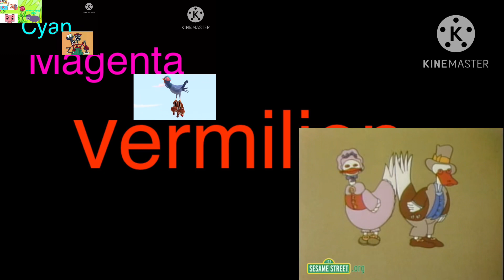Preview 2 funny vermilion